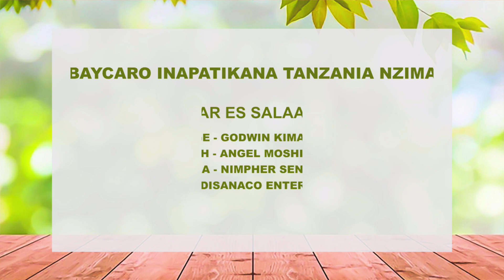SILAA HAJATOKEA Kwenye KIKAO Cha KAMATI ALICHOTAKIWA KUHOJIWA...